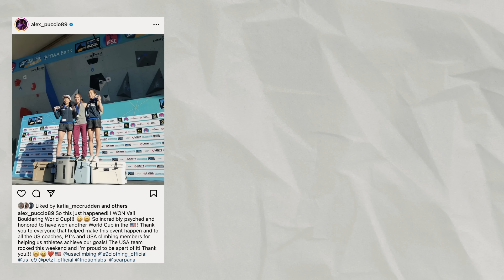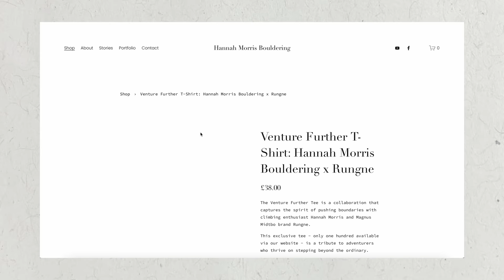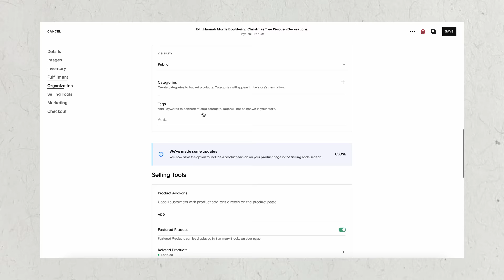Improve Your POWER for Bouldering ft. Alex Puccio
This week's coaching session with @roapcoaching917  on the Kilter Board might be one of my favourite climbing technique sessions yet - we’re jumping into into a technique masterclass with a focus on being powerful and decisive in your climbing with non other than multiple time US National Champion Alex Puccio.

00:00 Introduction to Alex Puccio
01:00 Secrets to Board Climbing
01:35 Warm-Up Board Climb
05:55 Alex on V4 - Practicing Momentum
07:00 Hannah on V4
08:30 Squarespace
09:40 Alex Explains Generating Power Through Lower Body

Alex is an incredible athlete, known for her impressive power and mind-boggling achievements both rock and plastic, and it was great to chat to her about what she terms “fluency in the language of climbing.”

We headed to the Kilter space in Colorado and made use of a brilliant climbing training tool for power, the Kilterboard - we hope you find it useful.